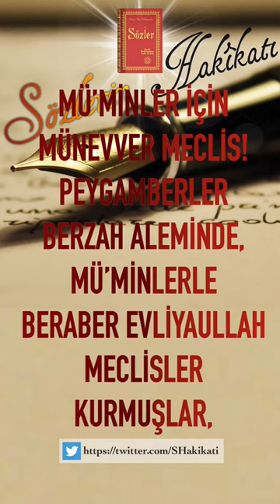Zindan-ı dünyadan akrepler ve çıyanların arasından bostan-ı cinana çıkıyorsun.